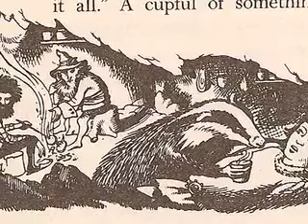Chronicles of a Narnia Fan #41 - Review and C/S Images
77 days to go... Finally, a review from a more authorative source, even if they only saw 45 minutes. Also, lots of new super high-res images that show Caspian and Susan.